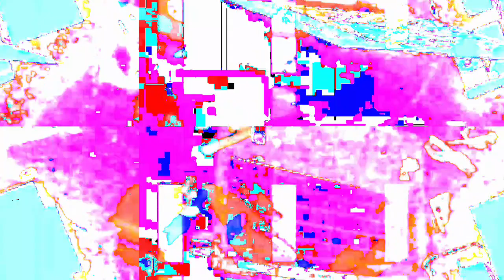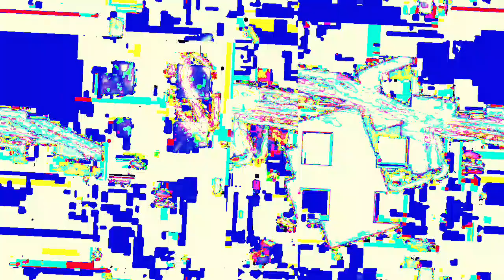[EPILEPSY WARNING] Movie 23 04 13 16h56m15s *Photosensitivity Warning*